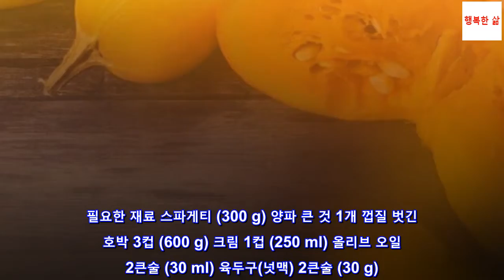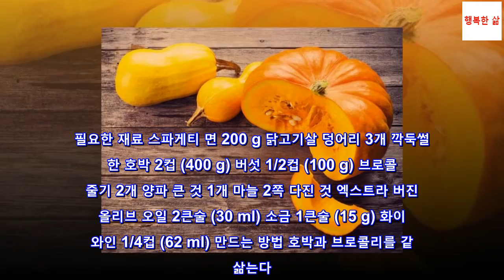맛있는 스파게티 호박 레시피